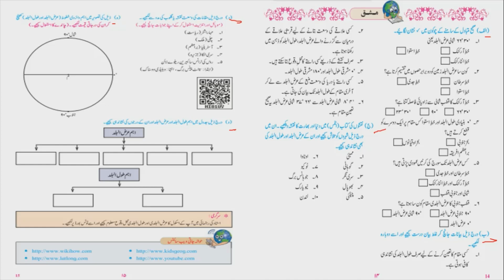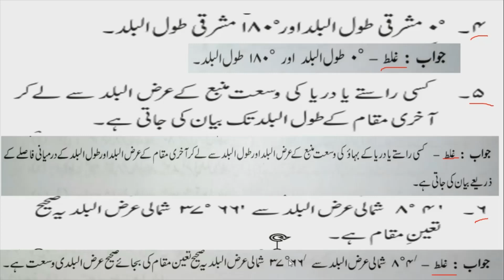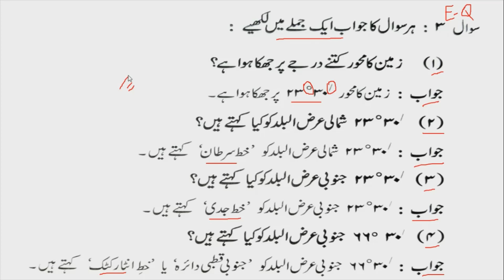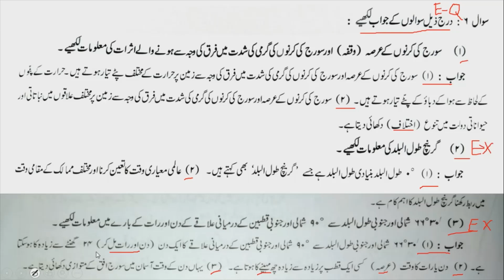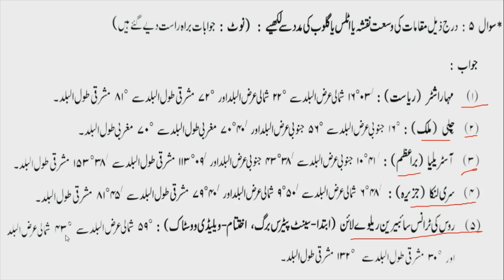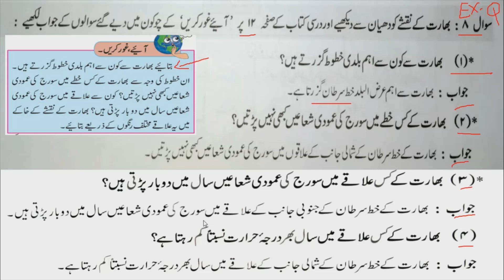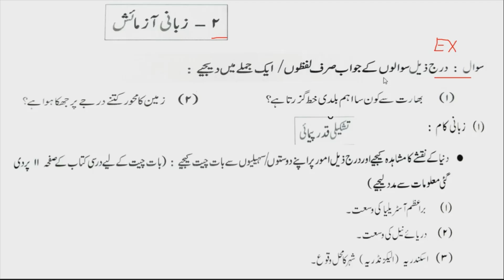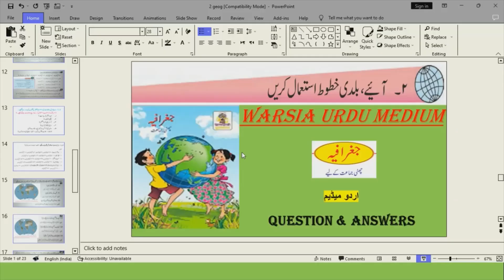6 GEOGRAPHY | L-2 AIYE, BALDI KHATOOT ISTEMAL KREIN | SSC BOARD URDU MEDIUM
6-GEOGRAPHY |
L-2 AIYR, BALDI  KHATOOT ISTEMAL KREIN |